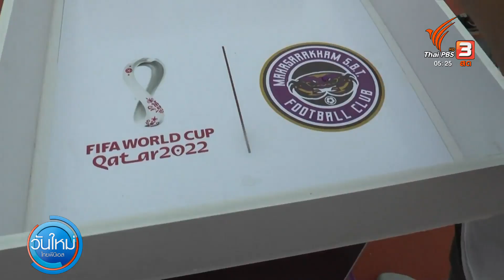"เสือดาว" สวนสัตว์โคราช ทายผลบอลโลกคู่เปิดสนาม | วันใหม่ไทยพีบีเอส | 21 พ.ย. 65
สีสันหนึ่งในช่วงการแข่งขันฟุตบอลโลก คือการนำสัตว์มาร่วมทายผลการแข่งขัน เมื่อวานที่สวนสัตว์นครราชสีมา นำ "น้องการ์ฟิว" เสือดาวเพศเมียมาประเดิมทายผลการแข่งขันคู่แรก ที่เมื่อคืนนี้ เอกวาดอร์ พบกับเจ้าภาพการ์ตา